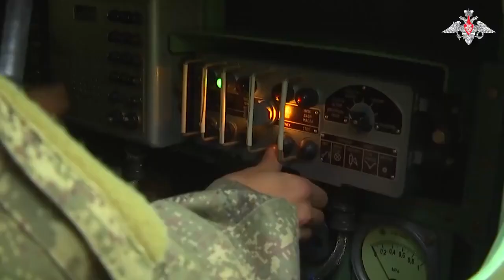Tornado S 300mm The most powerful MLRS of the Russian Army It's a highly modernized version